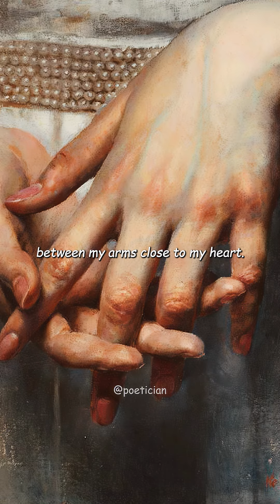Every moment I spent with you... - Shanik Priyananda